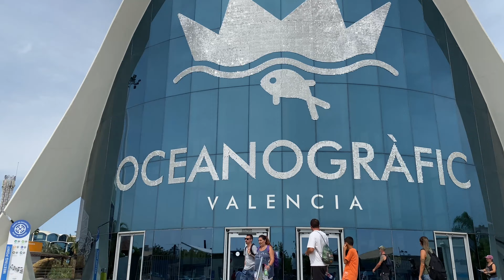Top 10 Place to Visit in Valencia, Spain | Top 10 Attractions in Valencia | What To See In Valencia?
Valencia has many things that attract tourists to Spain, all in one place: The city has a vibrant old center, with a knot of little streets and splendid medieval buildings like the UNESCO-listed Lonja de la Seda.

Valencia is also right on the Mediterranean, so you can laze on broad sandy beaches and tuck into delectable cuisine that draws on the sea. This is the home of paella, the most famous Spanish dish. There are also ultra-modern visitor attractions at the City of the Arts and Sciences, and it all goes to make Valencia one of Spain’s most complete destinations.

Let’s explore the best things to do in Valencia